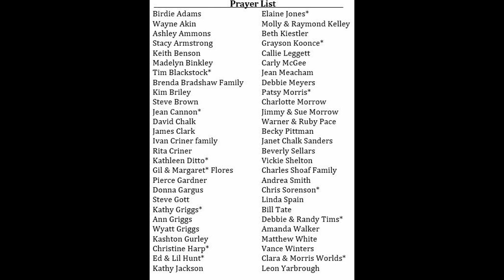Curve Baptist Service 6 16 24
Curve Baptist morning worship service for June 16th, 2024. Happy Father’s Day!  Thank you for worshiping online with us today. You’ll hear a great sermon by our wonderful pastor, Bro. Lynn King.  Sandy Arnold, our song leader, has selected some beautiful songs for today. You’ll also enjoy beautiful music by our pianist, Mrs. Linda King. We invite you to join us next Sunday for Sunday school at 9:45, morning worship at 10:45, and evening service at 6:00 pm. Wednesday night service is at 6:30 pm.

We’ve added our prayer list at the end of the service so you can pray specifically by name for those if you wish to do so. Pray for our country. God Bless the USA!